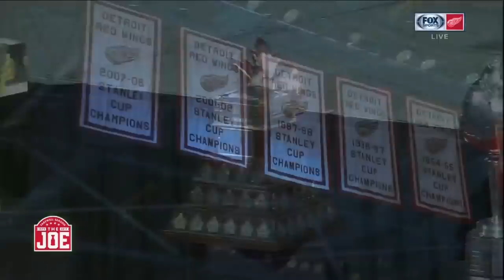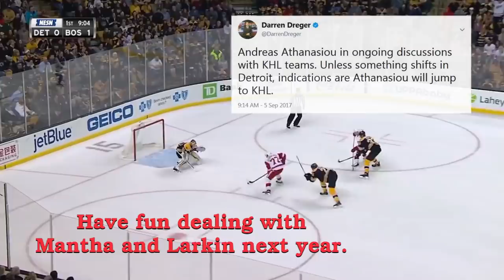The Detroit Red Wings: Decline and Fall of an Empire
Today, we mourn the death of a once-mighty dynasty in the hockey world. The Red Wings were formerly at the cutting-edge: Excellent scouting and development programs, an active, caring owner and players lining up around the block to play with this prestigious organization.

Nowadays, however, the Red Wings are a mere shell of the former empire they had. Where did everything go wrong? This video will attempt to explain their decline over the past decade. Even worse, what the future may hold for this once-great organization.

My condolences, Red Wings fans.